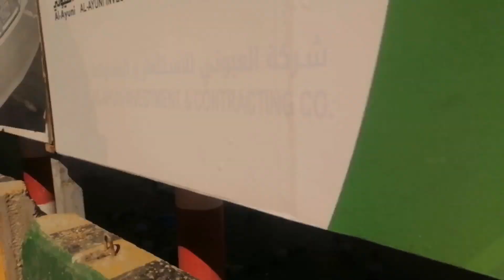طريقنا للحرم المكي لصلاة الظهر واكلت فيروز حمام الحرم